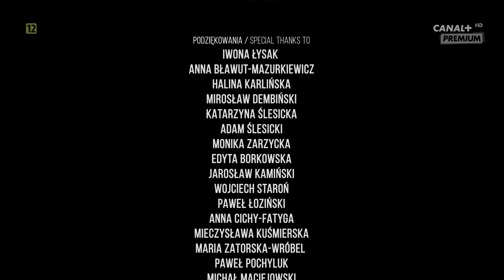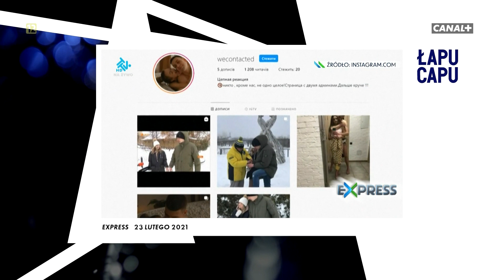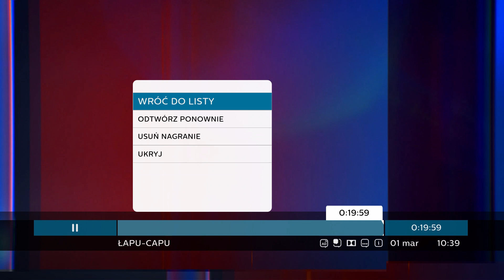CANAL+ Premium - Zapowiedzi, restart emisji i Łapu Capu (01.03.2021r.)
To nagranie również posiada@johnytv07201